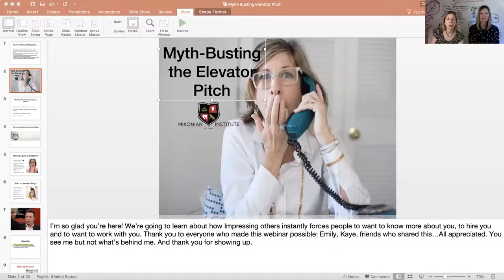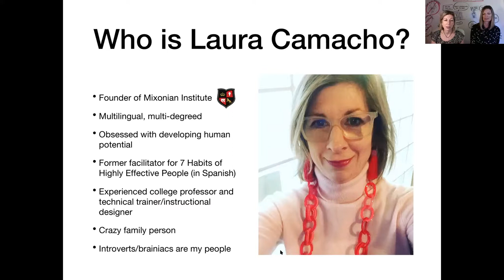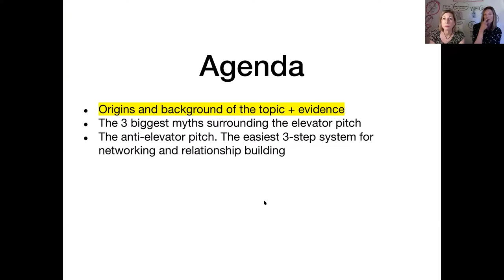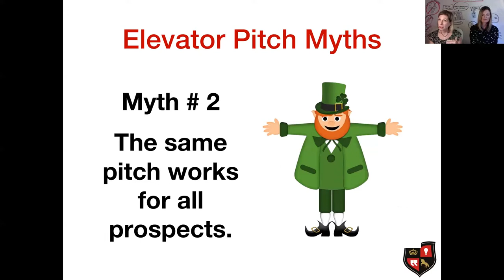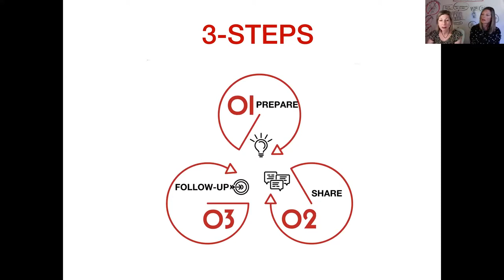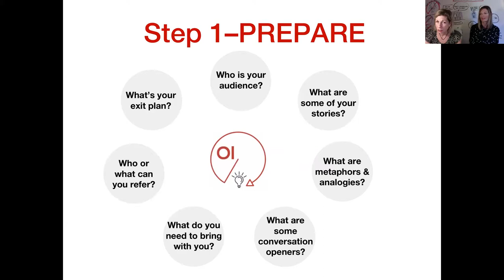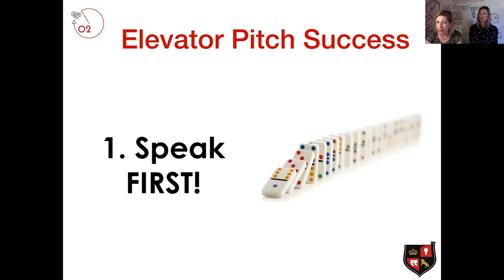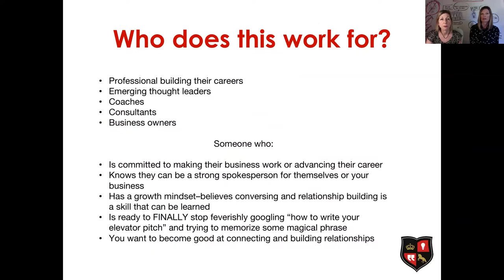Myth-busting the Elevator Pitch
Live webinar replay with Dr. Laura Camacho and Jocelyn Ring of The Ring Effect